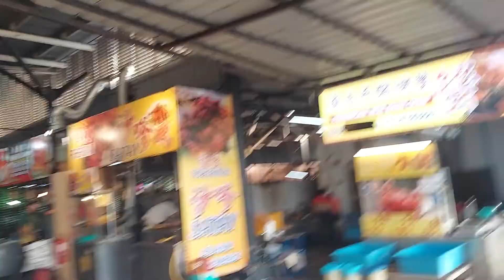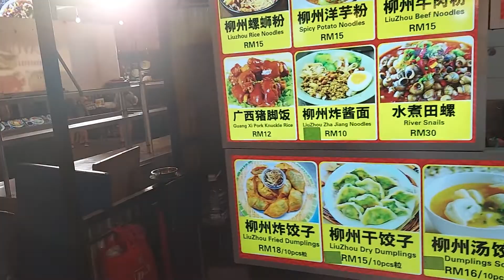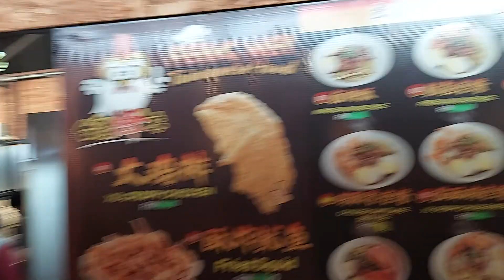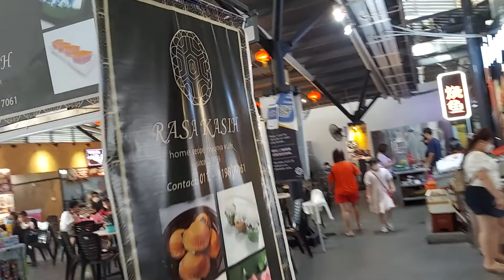Fisherman Wharf Penang